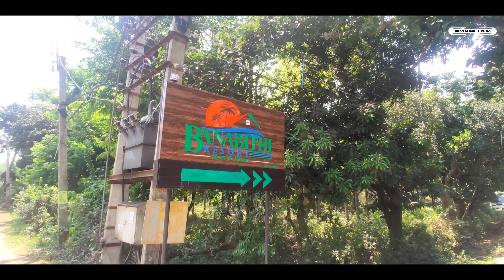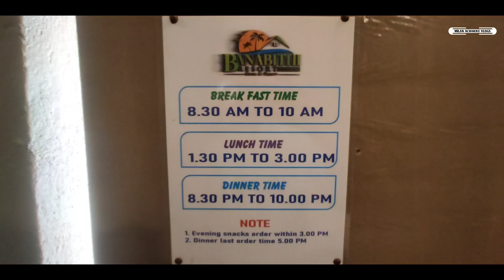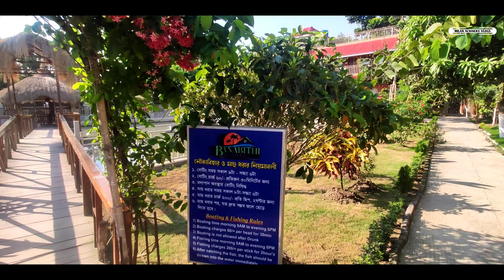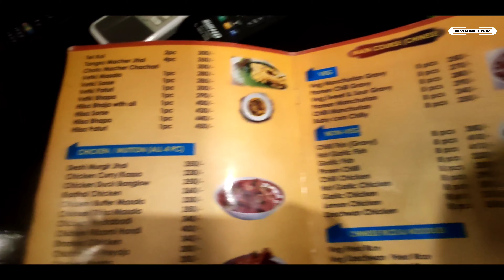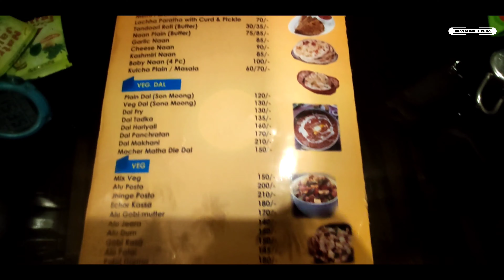Budget Friendly Resort In Kolkata Banabithi Resort | Best Resort For Weekend Trip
One of the best budget friendly resort in Kolkata. Banabithi Resort near Ghatak pukur . Please watch this full video for more information about the resort.
1) Bokul 2 Room Cost for day out :- 3300 /- + Gst
2) food cost per person :- 450 /-
3) swimming pool :- 150 without costumes
With dress total 300/- .
Food menu details given on video .

Time stamps :-
00:00 Introduction
00:21 Journey Started
01:04 Tea Break
01:26 Highway View
01:50 Banabithi Resort
02:15 Entry
02:47 Our Room
03:44 Full Resort View
06:14 Resort Menu
07:11 Our Lunch
07:39 Sunset View
08:09 Night View
08:18 Back To Home

Topics :-
Best resort in Kolkata
Banabithi Resort
Banabithi Resort ghatakpukur
Banabithi Resort Kolkata
Budget friendly resort in Kolkata
Low price resort in Kolkata
Best resort for weekend trip
Milan Acharjee vlogs